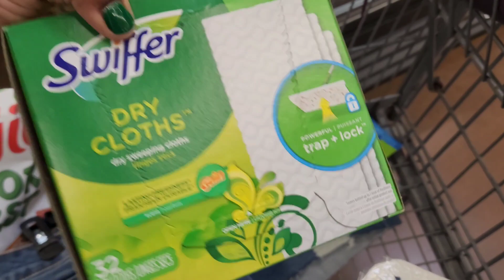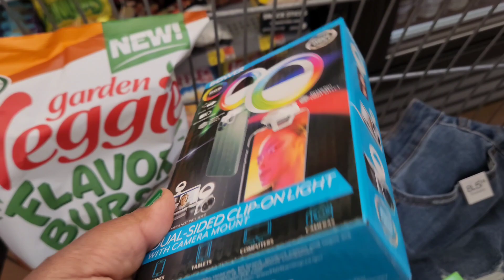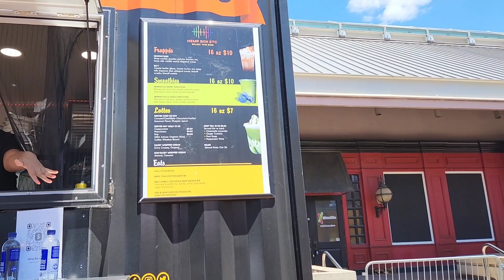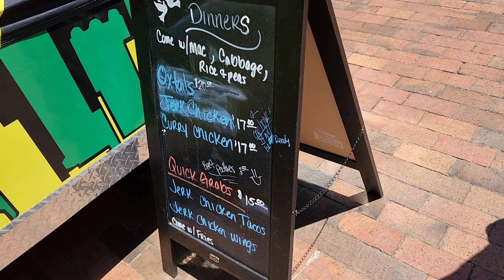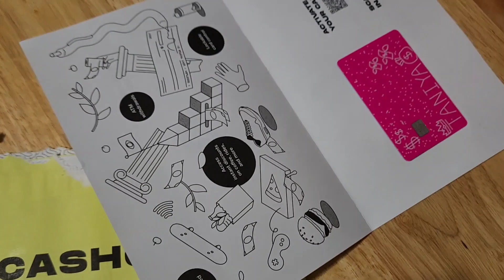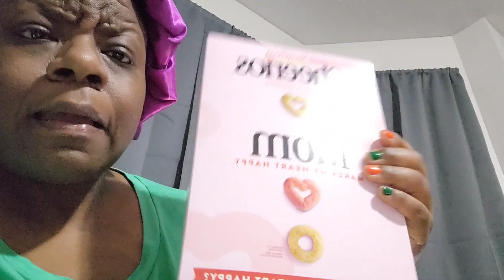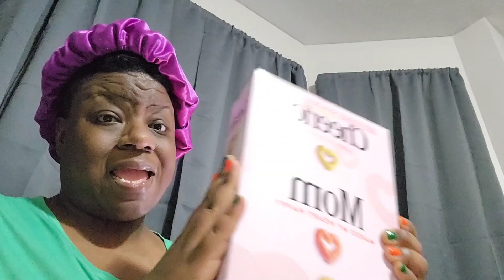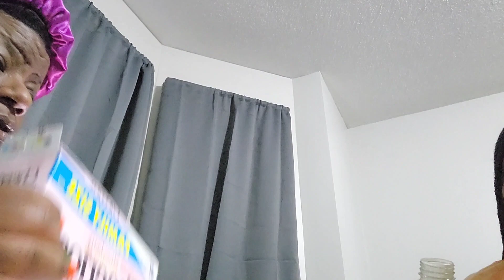It was hard 😪 to pamper myself